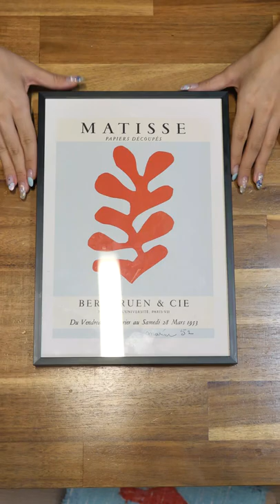Turning Art into a Rug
I turn a Matisse piece into a rugInstagram/TikTok - @simjiofficial